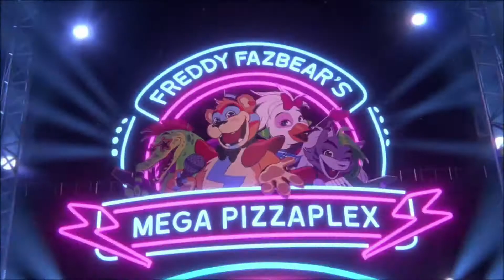FNAF Animatronics Security Breach Animation Opening Cutscene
Five Nights At Freddy's Security Breach on PlayStation 5
In this video I decided it would be cool to show the opening of Fnaf Security Breach because at the end you can notice that something wrong with Freddy, which is pretty easy to miss if you didn't full pay attention while playing.

This opening cutscene was not at all how I expected this game to open, but it was a pleasant surprise to see some of the characters look and act more realistic the expected!